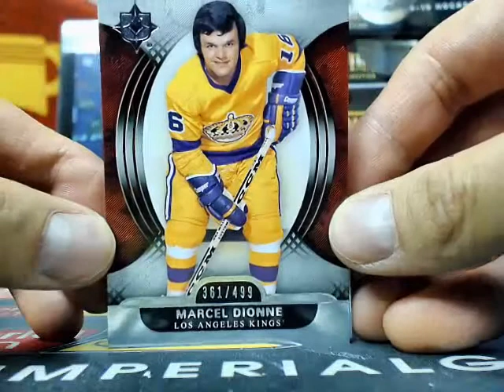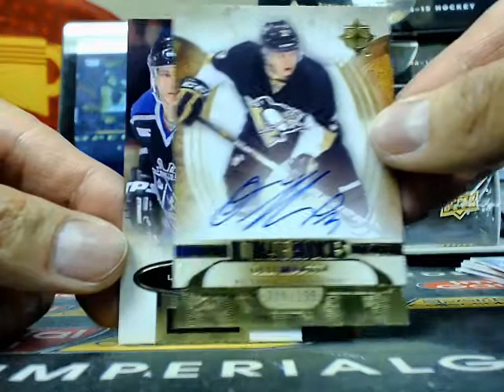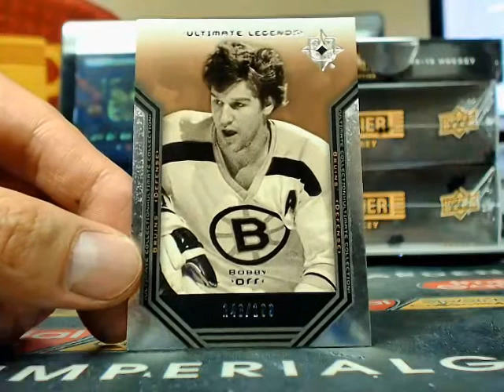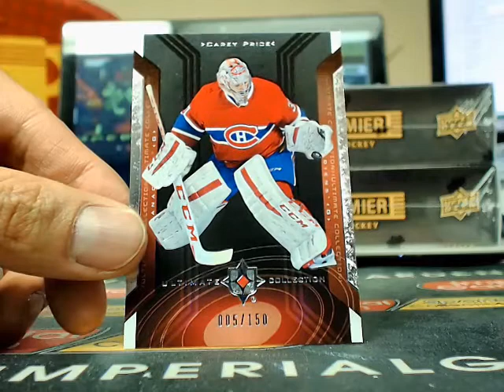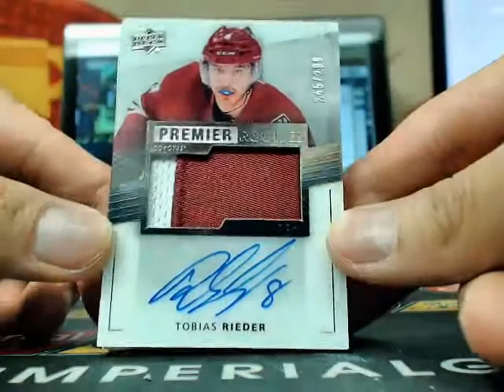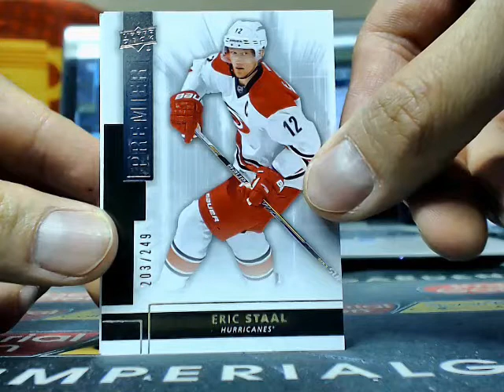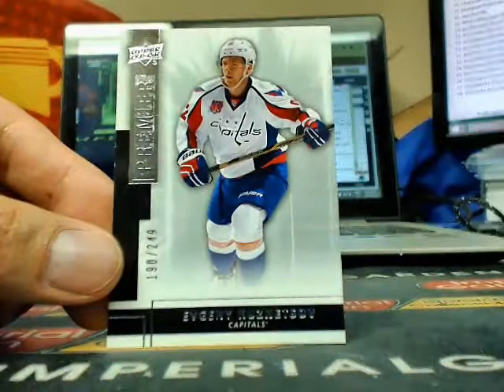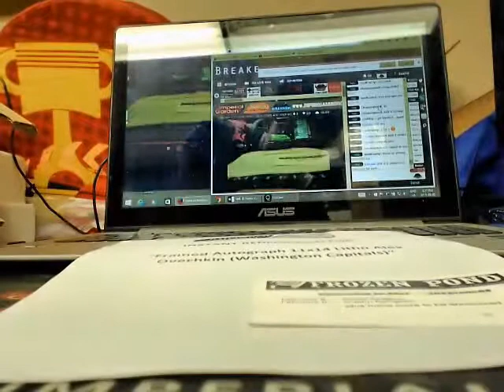Break #1145 #2 RUNBACK: MAIN: 7 Box High End (2x Premier, 2x 14-15 n 13-14 ULtimate, Auto Mem